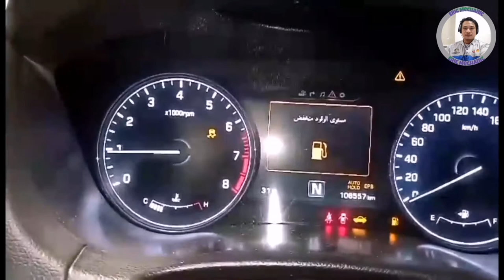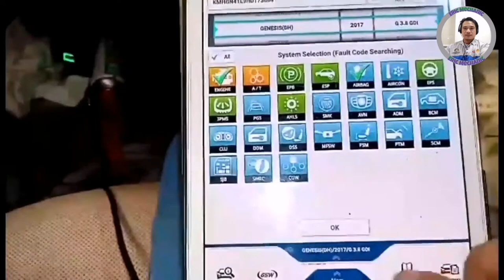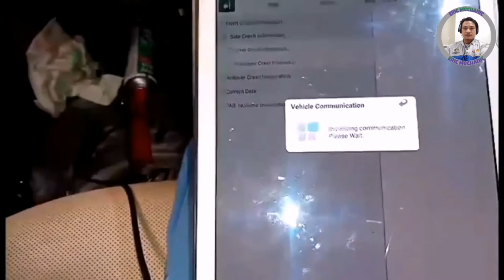HYUNDAI Genesis g80 air bag always light .code B1483.REPLACE air bag module.vlog 38.